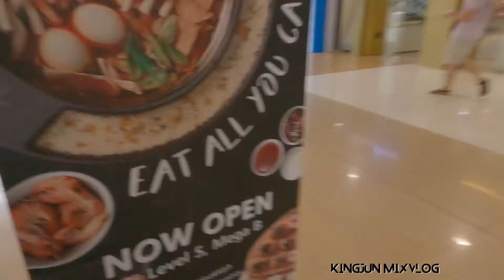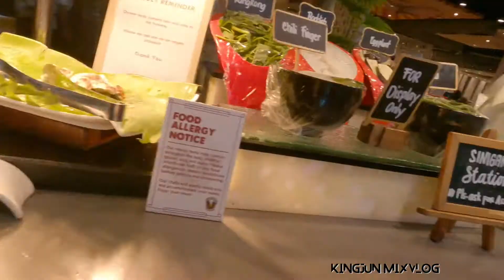VIKINGS LUXURY BUFFET SM MEGAMALL | EAT ALL YOU CAN | @ WALK AROUND FOOD TOUR | FATHERS DAY SPECIAL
Sharing your experienced on COMMENT section either bad or good
Please do not hesitate, maraming salamat po ('',)
Godbless! 🙏🙏

Camera used : GoPro Hero 10 | GoPro Hero 9 | Samsung Galaxy Note 20 Ultra 5G